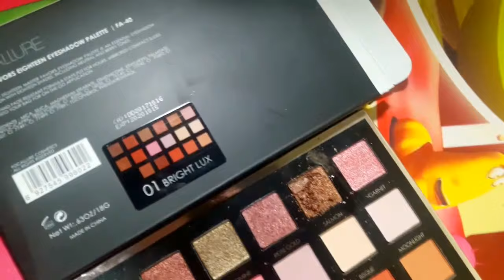Cara Pres Eyeshadow atau makeup hancur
FREE ENDORES & PROMOT) 💕